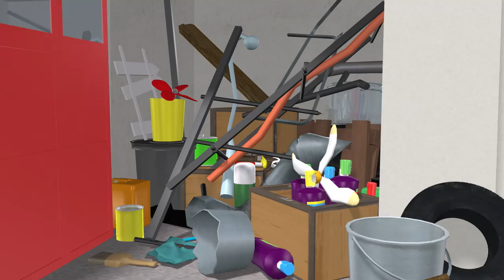Paulie and Fiona - EP11 Fisherman Fred In Troubled Waters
Full Episode in English - Preschool animation

About the episode:
It is a warm summer day and Fisherman Fred is out on the water to fish. He is far from land when he suddenly happens to run in to something in the water. Fisherman Fred’s propeller breaks and he begins to float around at sea. Luckily Cindy Seaplane gets a view of him as she flies by, and she immediately sends an alarm to Paulie and Fiona. Will they reach to the Fisherman Fred on time?

Paulie and Fiona is a television cartoon about rescue vehicles in a small town where everybody gets to be a hero!

The TV-serie contains a lot of warmth and teaches the importance of friendship and what we can achieve by helping each other.